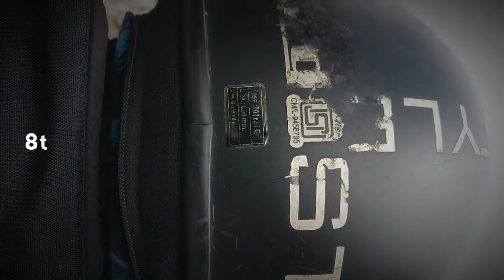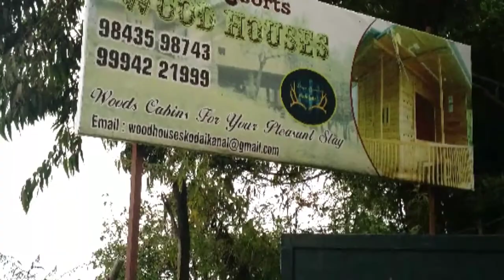Road Trip to VATTAKANAL - Little Israel | Royal Enfield Classic 350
Vattakanal lies about 7 KMs from the more famous Hill station of Kodaikanal in the Palani Hills of Tamil Nadu at an elevation of about 6600 feet above msl.

Vattakanal called as 'Vatta' by most Israeli people. During its peak season - winter (September to December) it will be crowded with lots of foreigners and hippies.  Some restaurants in vattakanal do have Hebrew saying boards. Its usually not a tourist spot of attraction. But it's well known for its rich in bio diversity and magical powers -  Lol.

Vatta is famous because of its magic mushrooms. You can see lot of mallus started visiting vatta only to have shrooms and get trip. The scenic beauty of the vatta is adding more open-eye visuals after having shrooms.